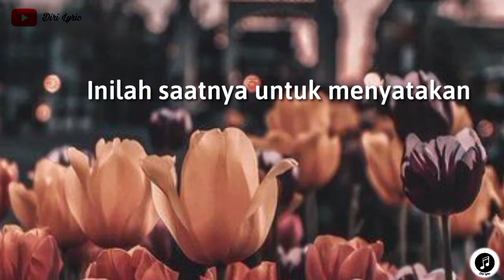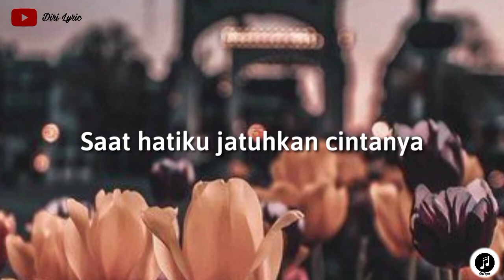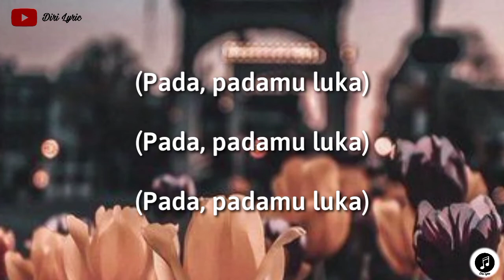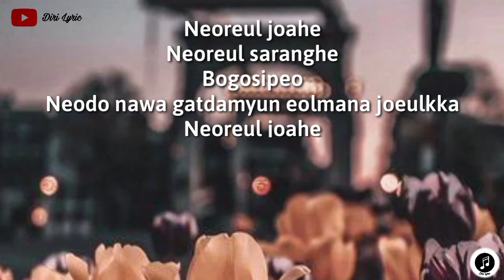Arsy Widianto ~ Padamu Luka (lirik)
Hi lirikers.

Hari ini ada single lagu episode ketiga dari Musik Series ArTi Untuk Cinta yang dinyanyikan Arsy Widianto yang judulnya Padamu Luka.

Aku siapkan hati
Aku siapkan diri
Percaya semua akan indah
Setiap senyum manisnya
Setiap kerling matanya

Pertanda hari baikku
Inilah saatnya untuk menyatakan
Tapi di hatinya ternyata berbeda

Padamu luka yang datang begitu tepat
Saat hatiku jatuhkan cintanya
Padamu duka yang datang begitu cepat
Saat kau senyum dan katakan tidak

Hanya kepadamu cinta
Ingin hati berlari
Ingin aku menjauh
Akankah dia mencariku
Pernakah bayangkan di cerah mentari
Tiba gelap datang dan hujan mendera

Pada, padamu luka
Pada, padamu luka
Pada, padamu luka

Langit sampaikan ku tak mudah menyerah
Bantu diriku mendekati hatinya
Mendapatkan cintanya

Neoreul joahe
Neoreul saranghe
Bogosipeo
Neodo nawa gatdamyun eolmana joeulkka
Neoreul joahe
Neoreul saranghe
Neoreul joahe
Neoreul saranghe

Thanks buat kalian yang telah menonton video lirik lagu terbaru dari Diri Lyric, jika kalian suka jangan lupa untuk subscribe, like, comment and share supaya kalian membantu channel diri untuk berkembang terus ya..